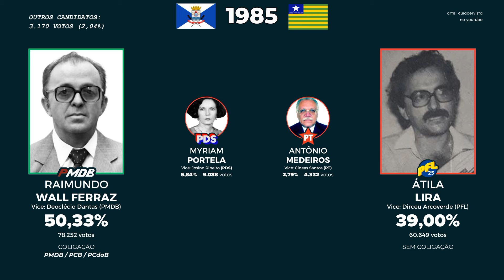Eleições municipais de Teresina - PI (1985 - 2024)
0:00 1985
0:15 1988
0:30 1992
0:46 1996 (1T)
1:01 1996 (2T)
1:16 2000
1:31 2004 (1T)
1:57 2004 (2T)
2:22 2008
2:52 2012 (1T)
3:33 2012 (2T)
4:17 2016
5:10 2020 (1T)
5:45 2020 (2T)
6:45 2024